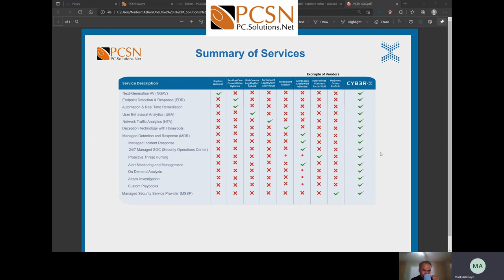Notice to bad guys, our Cyb3r-X offering is coming!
A comprehensive security suite including component that usually require 8 or 9 different security products including a Security Operations Center SOC AI cyb3r-x